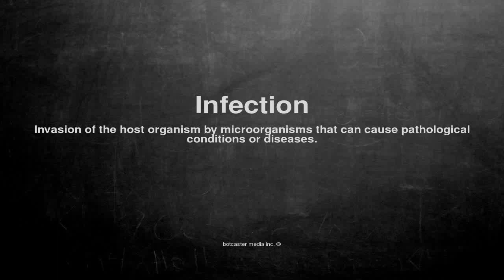Medical vocabulary: What does Infection mean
What does Infection mean in English?